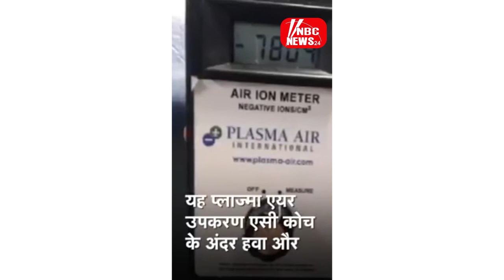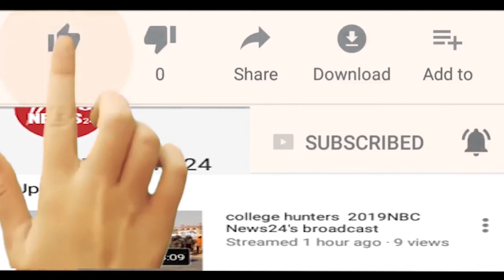indian Railway ने Corona काल के बाद यात्रा के लिए तैयार किए नए coach, देखिए इनकी खूबियां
कोरोना वायरस (Coronavirus) संक्रमण को रोकने के लिए भारतीय रेलवे (Indian Railway) ने नए तरह के कोच (new coach design) डिजाइन किए है. इनमें हैंड्सफ्री सुविधाएं, कॉपर कोटेड हैंडिल व लैच, प्लाज्मा एयर प्यूरिफायर, टाइटेनियम डी-ऑक्साइड कोटिंग वाले मेटेरियल से बनी सीटों का इस्तेमाल किया गया है.कपूरथला (Kapurthala) स्थित रेल कोच फैक्ट्री (Rail Coach Factory) ने एक ऐसा कोच विकसित किया है जो यात्रियों को कोरोना के खतरे से बचाएगा.
रेलवे के मुताबिक - ऐसे पोस्ट कोविड कोच (Post Covid Coach) बनाने में लगभग 6-7 लाख रुपये का खर्च आता है और योजना के तहत इस प्रकार का बदलाव बड़े स्तर पर रेल कोच में किया जाएगा.